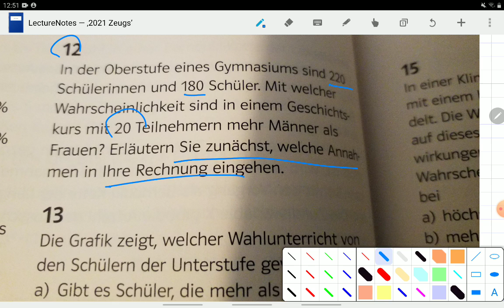Q12 S86 A12